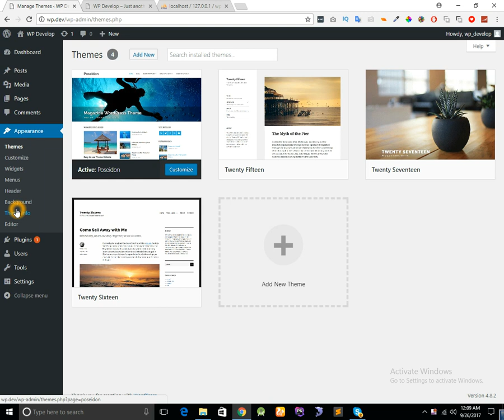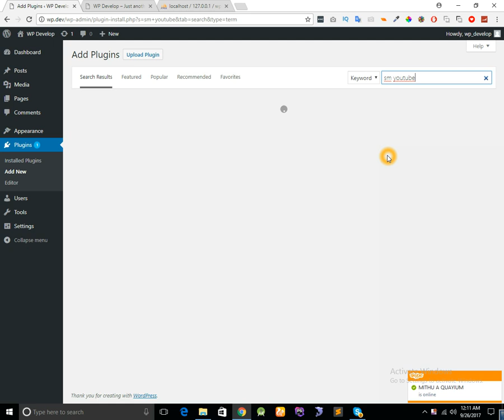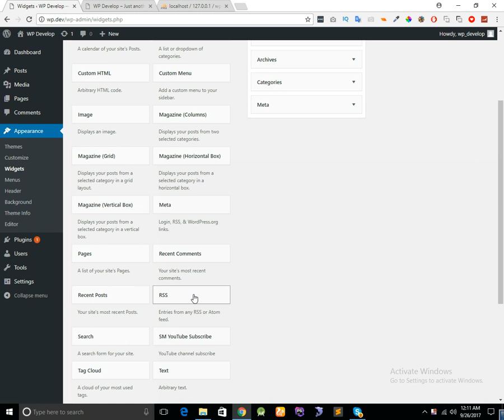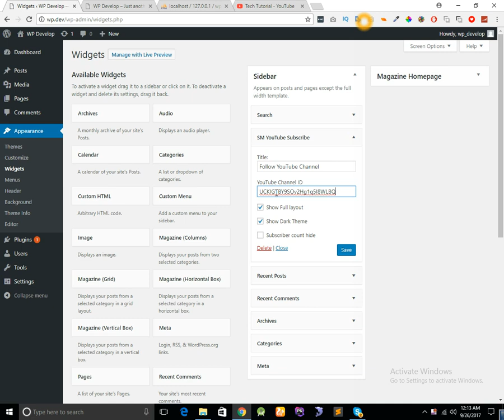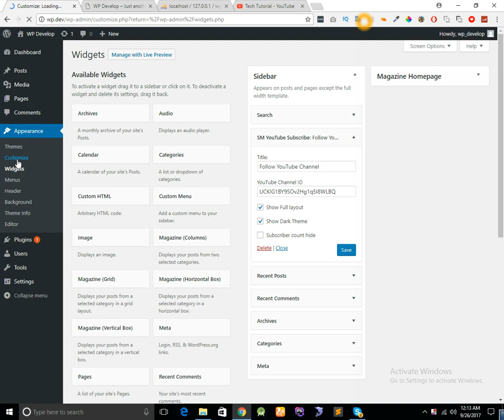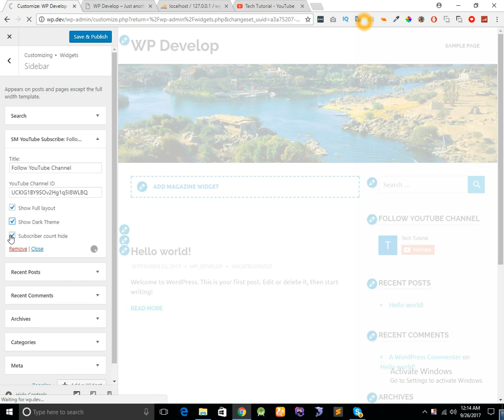How to add YouTube subscribe button to Wordpress Site - SM Youtube Subscribe